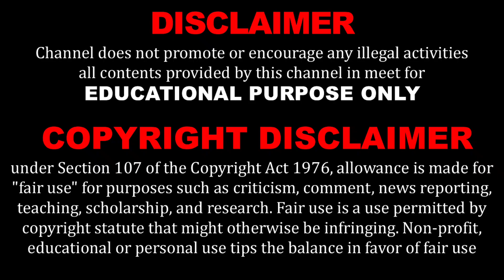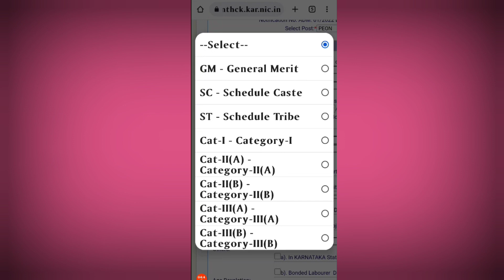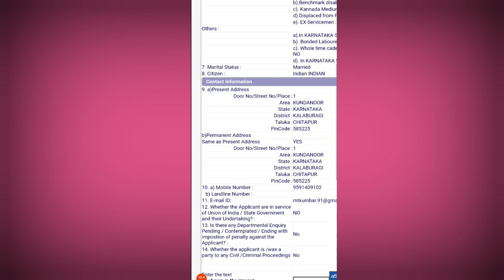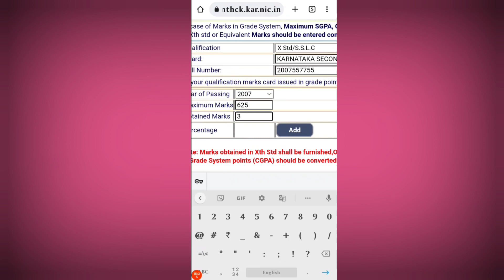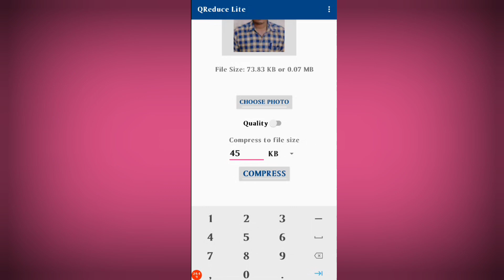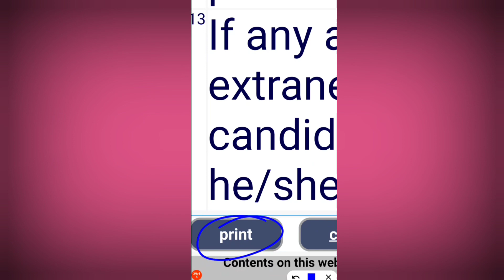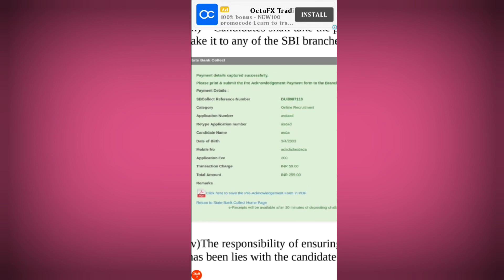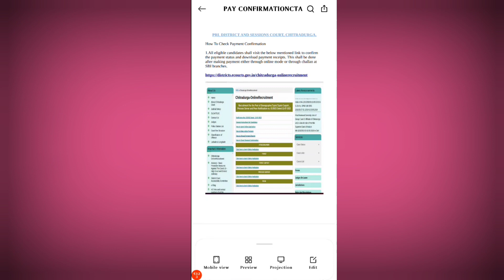How to apply Chitradurga court recruitment 2022|Peon Recruitment application in mobile|Udyoga Mahiti